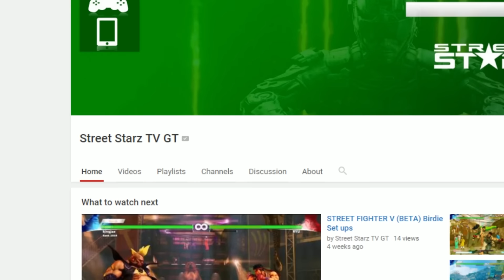STREET STARZ TV Welcome Intro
STREET STARZ TV is a music and entertainment platform youtube for the talented people to showcase themselves. We also film the latest in the music and entertainment world to keep our viewers engaged!